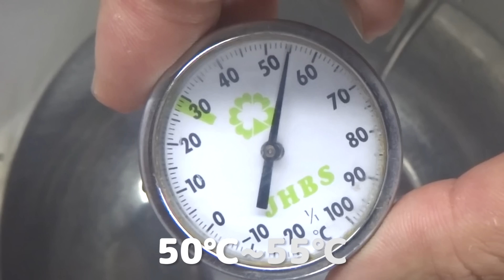しなびたレタスを簡単にシャッキシャキに戻す方法 How to crisp again lettuce【ライフハック】便利裏技"コレ考えた人、天才じゃね"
しなしなレタスをシャキシャキレタスに復活させる方法です！
レタスはやっぱり食感がある方が私は好きです。
葉物野菜で色々試すと良いと思います。

★この便利ライフハックチャンネルを登録しておくとお得です！！

【なぜか！？】
簡単に無駄知識が増えます。
明日から学校で自慢できます。
きっと会社でも役立ちます。

人気沸騰中の【ライフハック】や雑学、トリビアや【裏技】
生活の知恵が自然に身につきますよ。
このハウツー動画チャンネルに是非ご登録してみてください^^

改めまして！
岩川鉄兵が運営する
ベンリーライフハックの世界へようこそ！
紹介する裏ワザは100均ダイソー(DAISO)で揃うようなグッズを使うことが多いです。
すごく簡単に実践できますのでお試しを^^

【便利なライフハックブログも書いてます】
生活で使える便利技や裏技をご紹介！
も宜しくお願いします^^

生活智慧王
欢迎来到“方便技巧(vanlee lifehack)”
我们主要介绍how to、lifehack、杂学。
另外，还介绍来日本旅行时的how to、观光景点、东京奥运会的相关信息。

I am making a video of how-to and life hack.
Also I will make a video of many interesting useful trick now.
THANK U!!

I like Trick&Tips videos.
I have respected the videos CrazyRussianHacker and HowCast and Smosh make.
HowToBasic also I think interesting.

その他簡単ハウツー動画を
ビエボ！（beable！）にも出稿しています。

生活の知恵があつまる情報サイトnanapi(ナナピ)とのコラボ動画